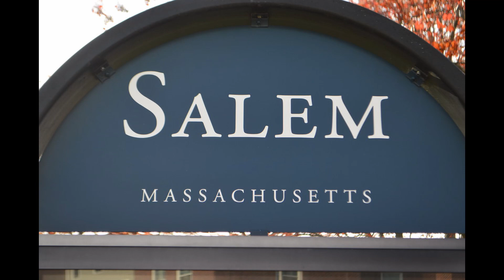The cause of the Salem Witch-Hunt? An odd paranormal event in United States history.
Do you know how the Salem Witch-Hunt began? The hunt that would lead to over 200 accusations and 20 deaths. This was a very crazy and odd event in history. People accused women in the region of being a witch, that they channeled the devil. However, what the town was going through was much different than the paranormal. With low supplies, a recent war, and new villagers, it would cause religious fears across the region.